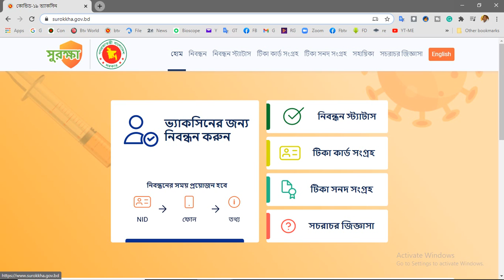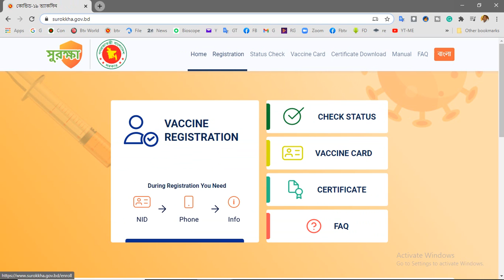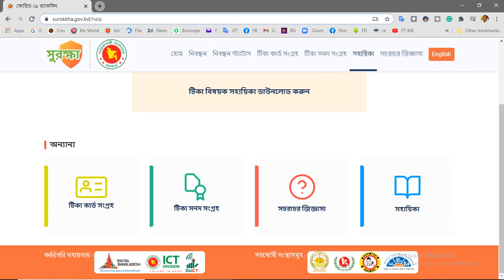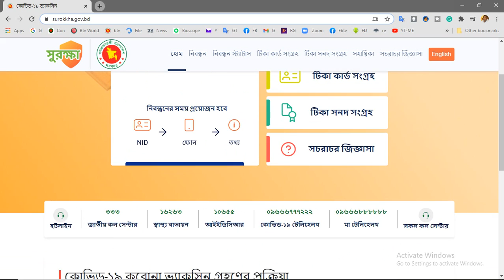CORONA VACCINE APP